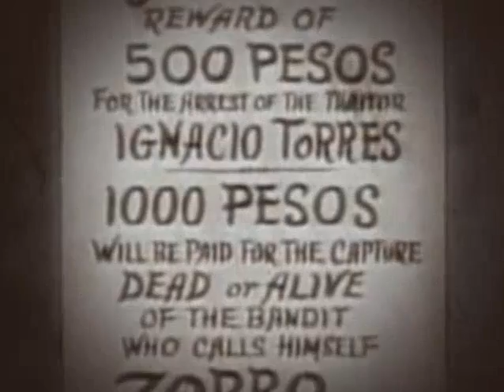Zorro 138 Bernardo Faces Death